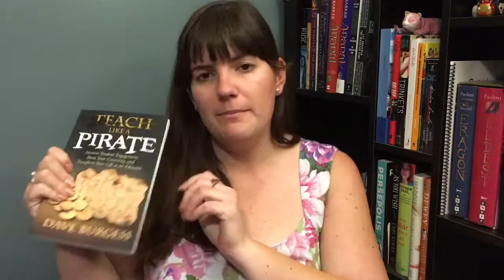My Public School Soapbox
I’m interested in your opinions. Share them in the comments!